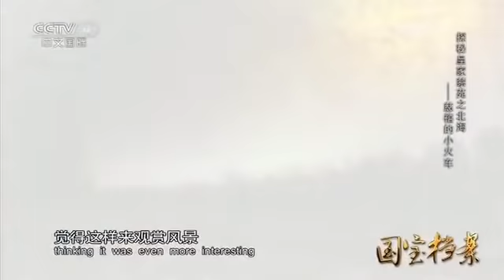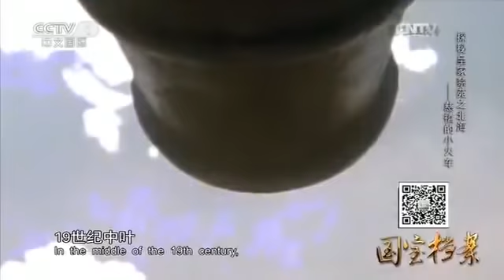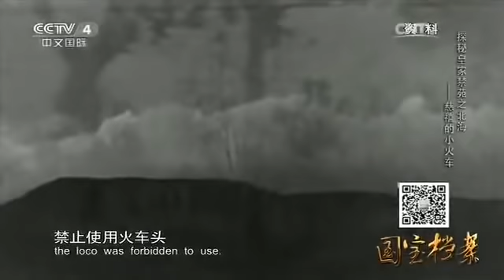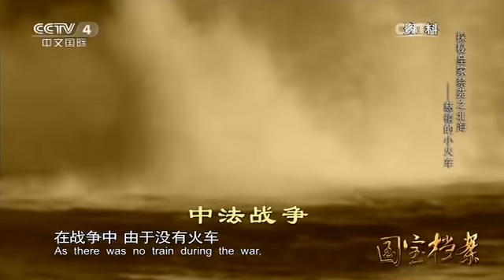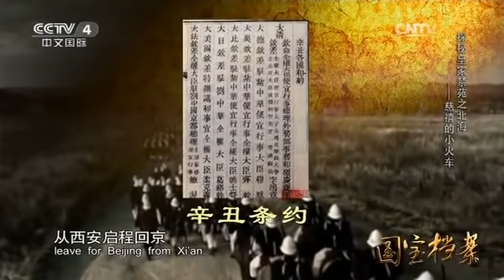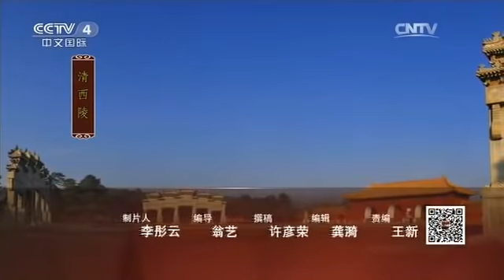Eng Sub Eng Sub 探秘皇家禁苑北海——慈禧的小火车 【国宝档案 20160118】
本期节目主要内容： 火车通常用来作为长途旅行的交通工具，而这样一种交通工具怎么会出现在中国清朝末年的皇家后花园里？慈禧太后和火车之间发生了哪些鲜为人知的故事？1888年的一天，在北京紫禁城西北方向的北海镜清斋附近，出现了一个奇怪的场景，几十人用红绸拽着一列小火车缓缓前行，而这个小火车是李鸿章为慈禧太后生日专门定制的一列小火车。